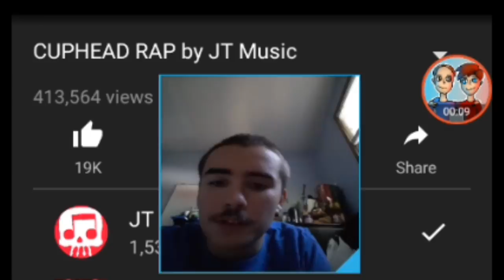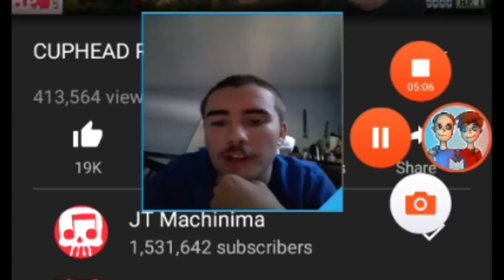JT Machinima Cuphead Rap Reaction: SHOOT THEM DOWN CUPHEADS!!